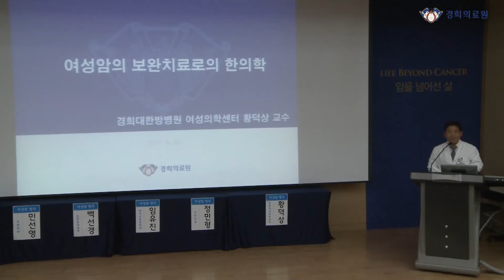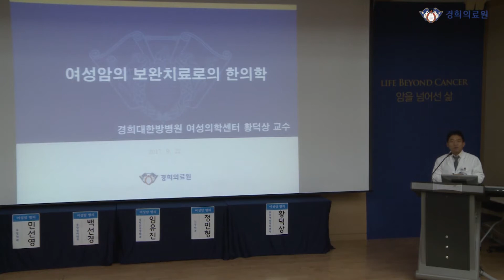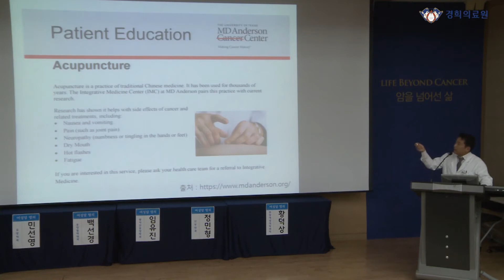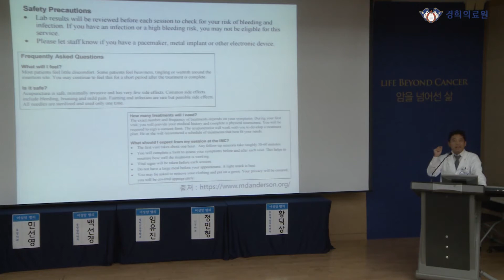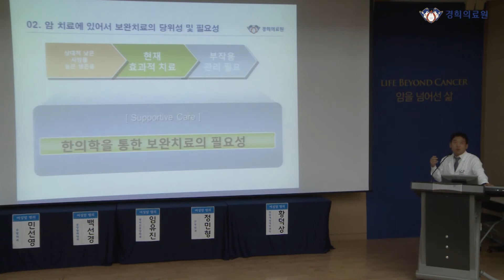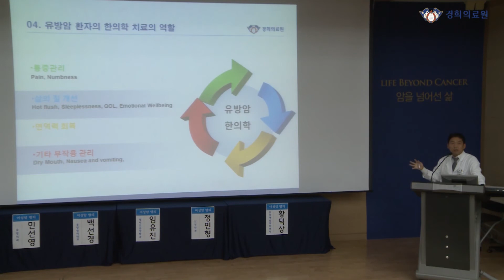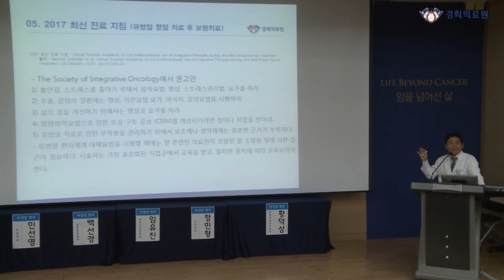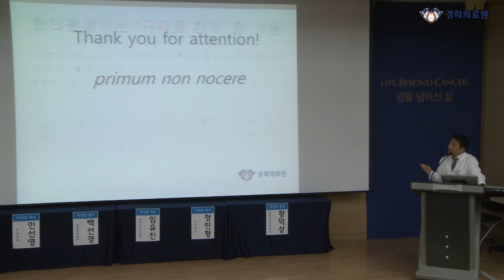여성암의 보완치료로의 한의학 - 한방여성의학센터 황덕상 교수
경희대학교한방병원 한방여성의학센터 황덕상 교수에게 들어보는
'여성암의 보완치료로의 한의학'

2017년 9월 22일(금),
경희의료원-중앙일보가 함께하는
명의와 함께하는 톡투유 건강강좌 中